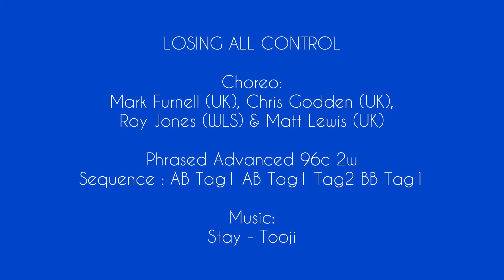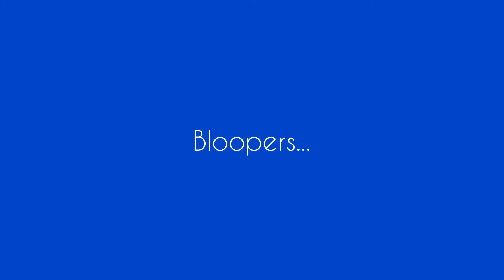LOSING ALL CONTROL LINE DANCE | Mark,Chris,Ray,Matt ( UK ) | Armall Class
LOSING ALL CONTROL LD

Level:
Phrased Advanced 96c 2w
Sequence : AB Tag 1 AB Tag 1 Tag 2 BB Tag 1
Choreo:
Mark Furnell (UK), Chris Godden (UK), Ray Jones (WLS) & Matt Lewis (UK)

Demo by Armall LD Class ( ULD Kota Jogja )